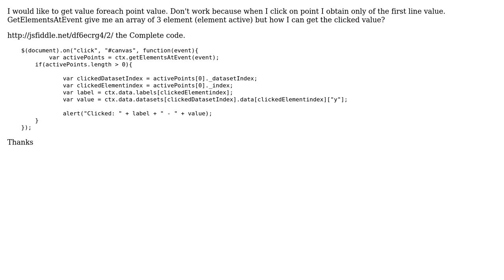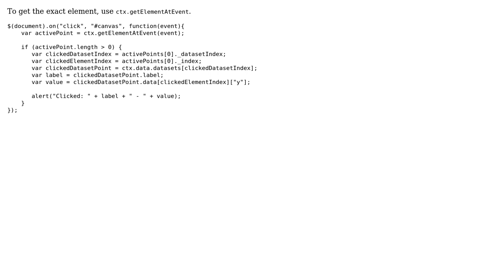Chart.js 2.7.2- Multiline get point value onClick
With thanks & praise to God, and with thanks to the many people who have made this project possible! | Content (except music & images) licensed under CC BY-SA | Music | Images & others | With thanks to user Francesco G. user Cem Ekici and the Stack Exchange Network Trademarks are property of their respective owners. You are responsible for your own actions.